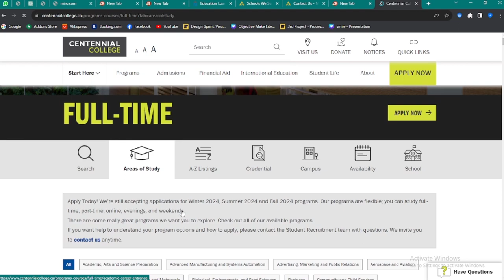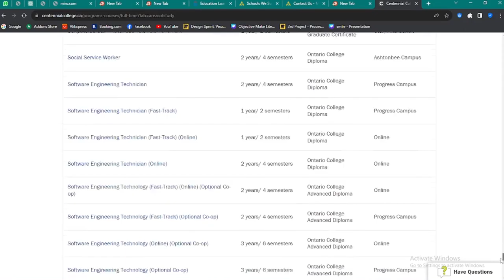Study in Ontario, Canada - No Application Fee, No IELTS Required! APPLY NOW! EVEN SECOND CLASS LOWER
Make your School waka smooth like Amala. Find way to take apply as international student wey wan study for Ontario, Canada.No application fees, no IELTS needed. We go yarn you how to submit your application so your Japa waka go set like Mathset. No let dis chance pass you by – watch am now no gree make this one waka pass you.